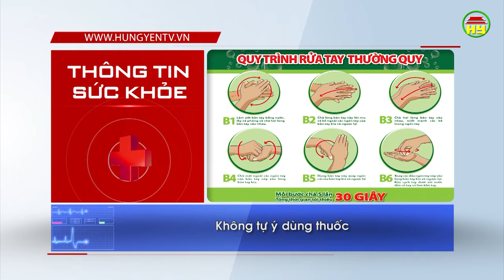Thông tin sức khỏe ngày 16/05/2019